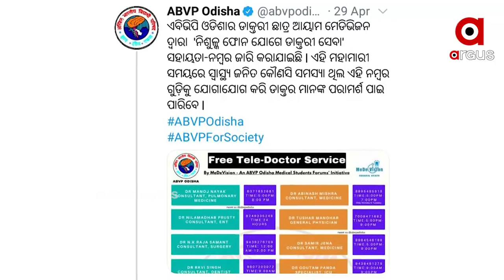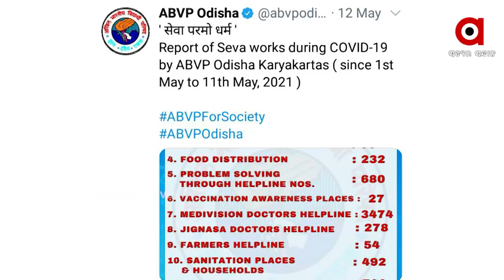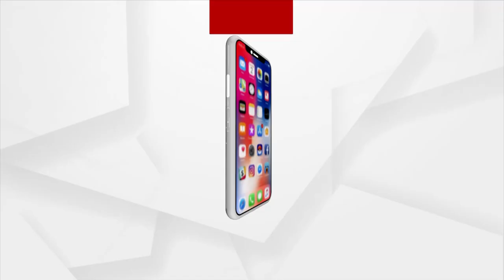ମହାମାରୀ ସମୟରେ ମେଡିଭିଜନର ମହତ କାମ।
କରୋନା ସମୟରେ ଏଭିଭିପିର ଡାକ୍ତରୀ ଛାତ୍ର ଆୟାମ ମେଡିଭିଜନ ଜାରି କରିଛି ହେଲ୍ପ ଲାଇନ ନମ୍ବର। ରାଜ୍ୟର କୋଣ ଅନୁକୋଣରୁ ଆସୁଛି କଲ। ଲୋକମାନଙ୍କୁ ଫୋନ କଲ ମାଧ୍ୟମରେ ଚିକିତ୍ସା ଯୋଗାଉଛି ଟିମ।